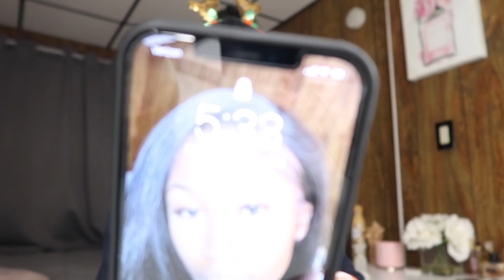VLOG | NEW FRAGRANCE, What I got for Christmas + BEDROOM MAKEOVER | Anaiya forever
Hey babes in today’s video I shared with you all, another weekend vlog.

current sub count:

♡ B U S S I N E S S  I N S T A G R A M  | @SHOPSADDITYCO
♡ P E R S O N A L I N S T A G R A M | @ANAIYAFOREVER
♡ T I K T O K | @ANAIYAFOREVER
♡ T W I T T E R | @ANAIYAFOREVER
♡ S N A P C H A T | @ANAIYA2K15

Camera: IPHONE 12 PRO MAX/CANON G7X MARK II